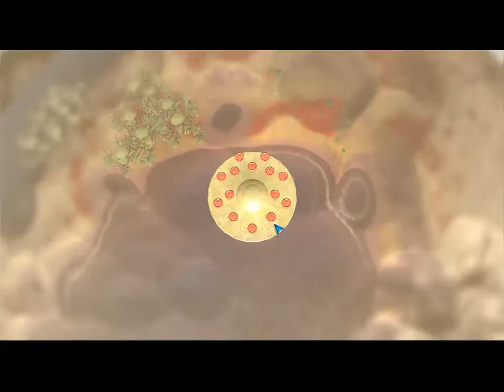Foxy Plays Spore Part 14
Foxy plays spore is on youtube! Will Foxy's creature become the ultimate or will his creature become extinct? Foxy Gets In The Space stage but will he stop there and stop this series? ONE WORD "NOPE"